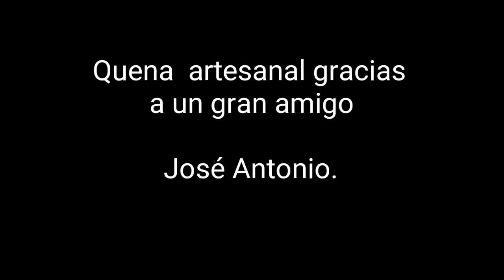JUANPAG...Historia de amor ( Quena en mi menor)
Hermosa canción creada por  /  Carlos Almaran.